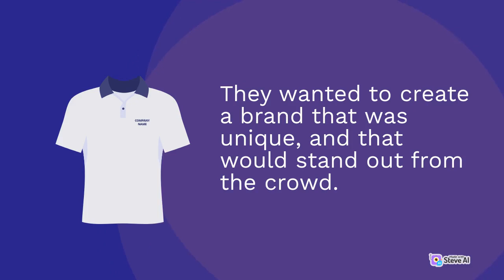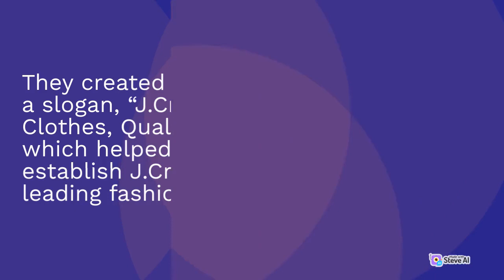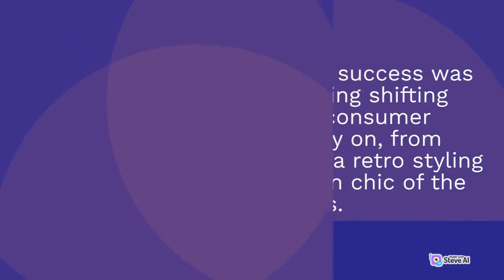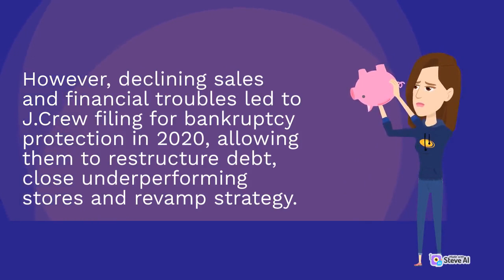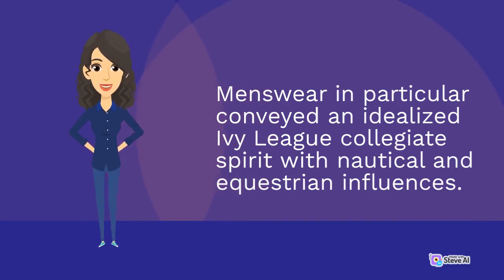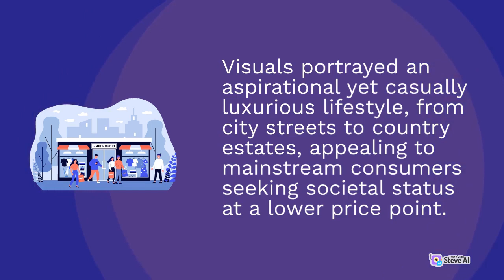J.Crew: The establishment and development of the fashion brand J.Crew | Part 1 | Fashion Trends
In this video, we're diving deep into the world of fashion knowledge, sharing insights and tips to help you become a true fashion expert. Our expert hosts will be covering everything from the history of fashion to the latest industry trends.

We'll be exploring the different fashion styles and subcultures that have shaped the industry over the years, as well as the key designers and influencers who have left their mark on fashion history.

So if you're interested in learning more about fashion and expanding your fashion knowledge, this video is for you.